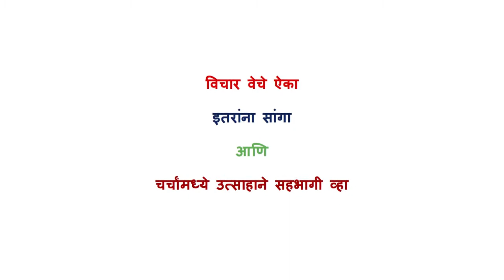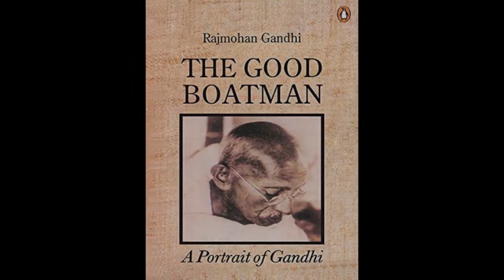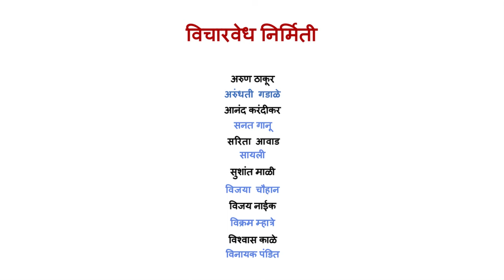नीला भागवत :- काव्यमय "महात्मा" गांधी